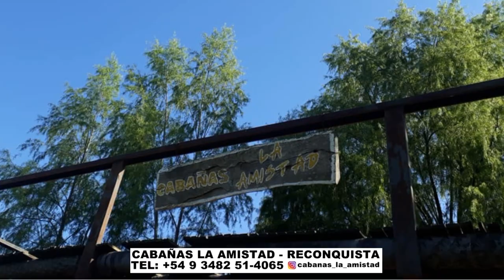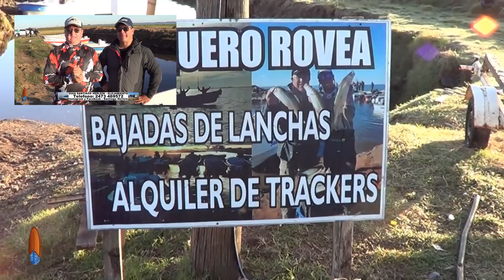DELPESCADORTV437. PEJERREYES EN EL RIO DE LA PLATA Y EN LA PICASA